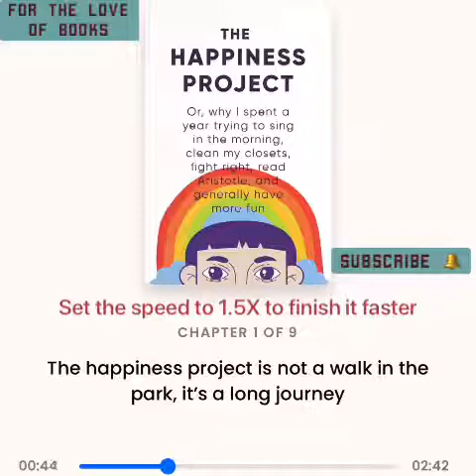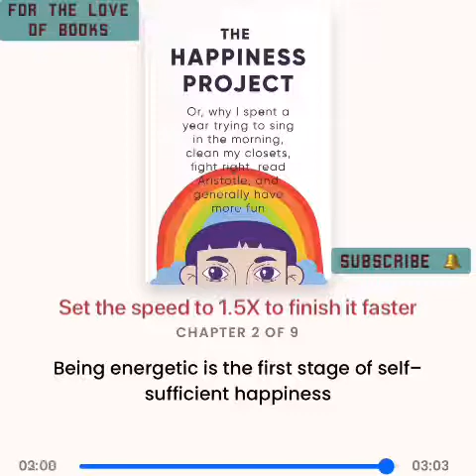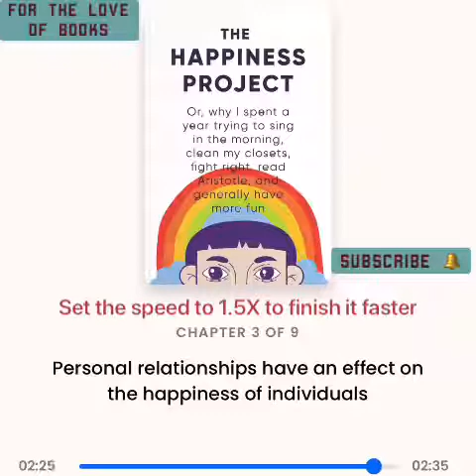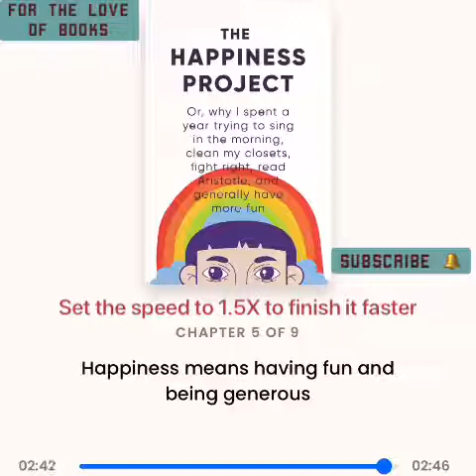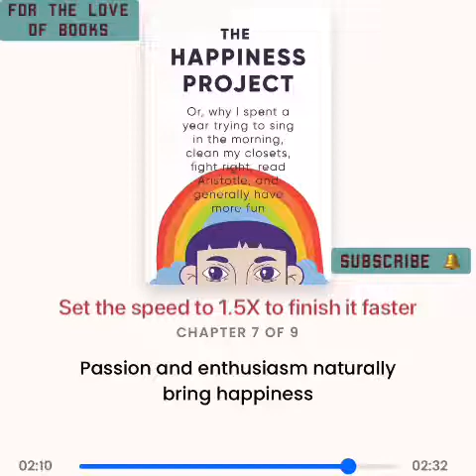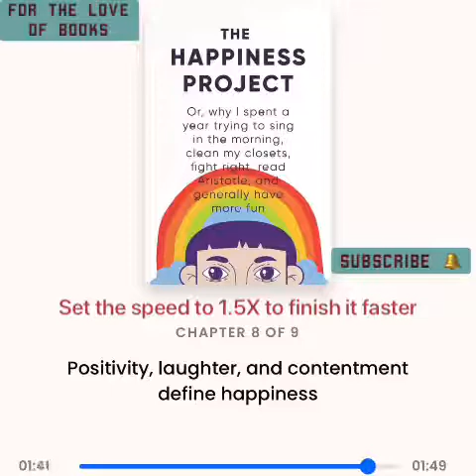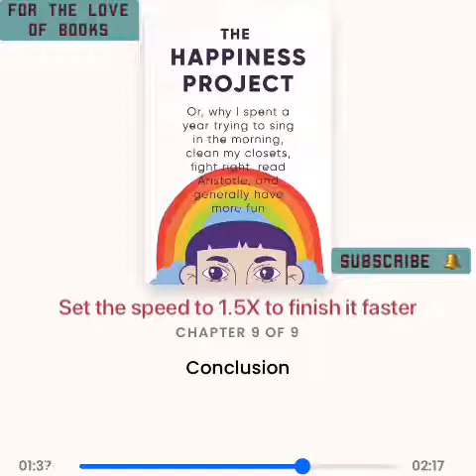The Happiness Project | book by Gretchen Rubin | Audio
In this updated edition of the #1 New York Times bestseller, Gretchen Rubin shares her wisdom to leading—and living—a more enriched, fulfilling, and happier life “This is the rare book that will make you both smile and think—often on the same page.” —Daniel H. Pink, author...

Gretchen Rubin had an epiphany one rainy afternoon in the unlikeliest of places: a city bus. “The days are long, but the years are short,” she realized. "Time is passing, and I’m not focusing enough on the things that really matter.” In that moment, she decided to dedicate a year to her happiness project. In this lively and compelling account-now updated with new material by the author—Rubin chronicles her adventures during the twelve months she spent test-driving the wisdom of the ages, current scientific research, and lessons from popular culture about how to be happier. Among other things, she found that novelty and challenge are powerful sources of happiness; that money can help buy happiness, when spent wisely; that outer order contributes to inner calm; and that the very smallest of changes can make the biggest difference.